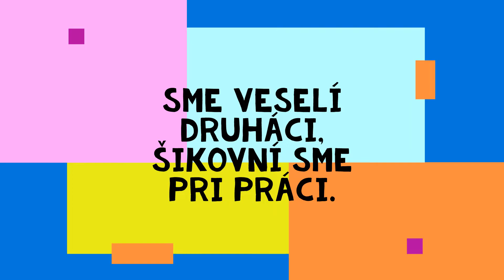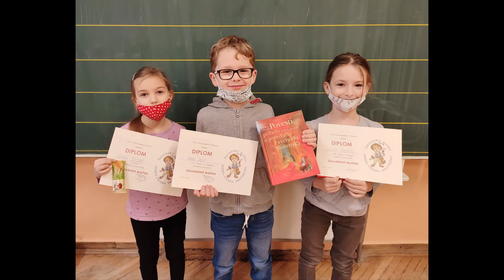Komencak 2022 druhaci